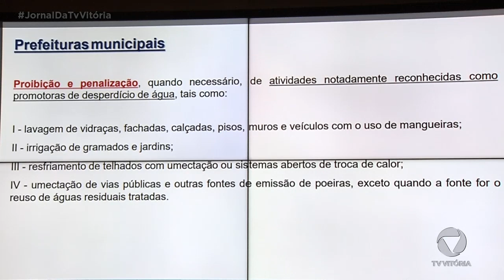O governo estabeleceu uma série de medidas para o consumo de água no Estado